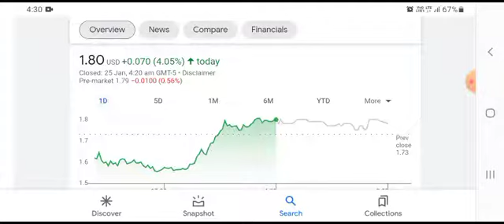MMAT / TRCH Stock Will Make Millionaires! ( MMAT Stock Analysis ) | Meta Materials Stock Prediction